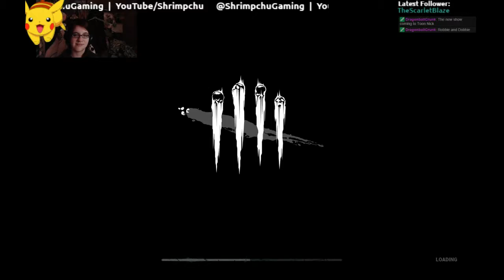The Wraith Is Not A Raven | Dead By Daylight | Ft. SometimesRaven & RavenDob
Going in chronological order from the first few streams of Dead By Daylight.